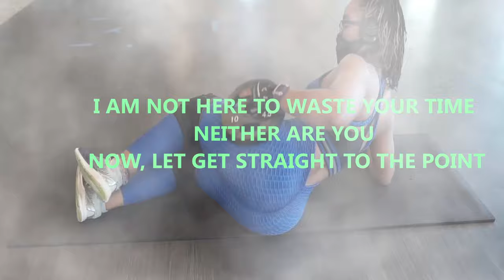SEATED ROW / UPPER BODY WORKOUT